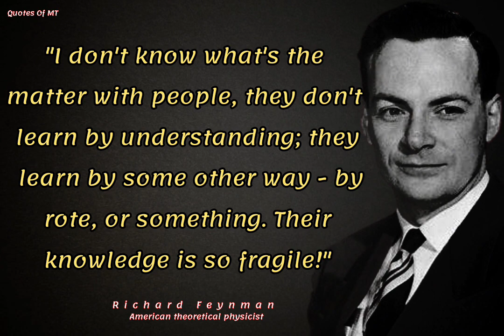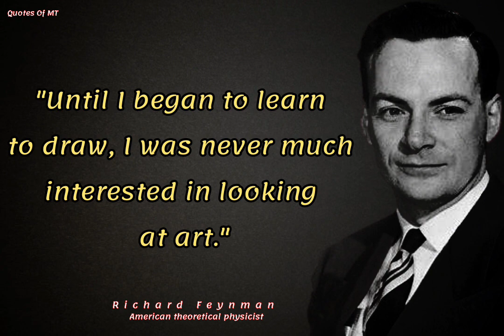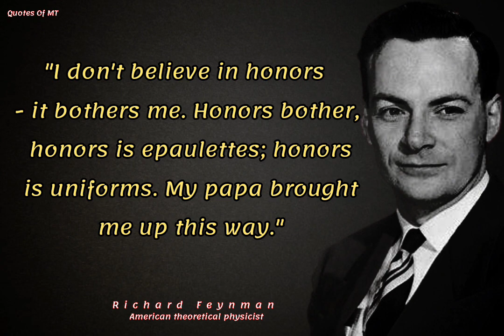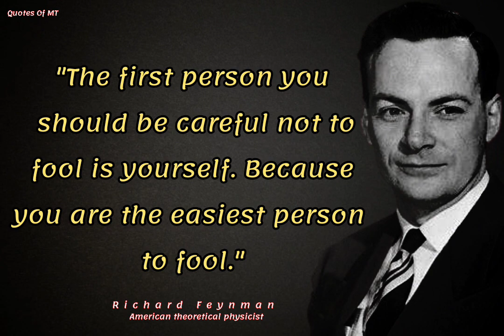Richard Feynman's Quotes which are better Known in Youth to not to Regret in Old Age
Richard Feynman (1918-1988) was a renowned American physicist who made significant contributions to the field of theoretical physics. He received the Nobel Prize in Physics in 1965 for his work in quantum electrodynamics. Feynman was known for his exceptional ability to explain complex scientific concepts in a simple and engaging manner.

Aside from his scientific achievements, Feynman was a charismatic and curious individual. He played a key role in the investigation of the Space Shuttle Challenger disaster and was involved in the development of the atomic bomb during World War II as part of the Manhattan Project. His lectures and books, such as "Surely You're Joking, Mr. Feynman!" and "The Feynman Lectures on Physics," have made him a popular figure among both scientists and the general public.

Richard Feynman, a renowned physicist, had a knack for insightful and often humorous quotes. One notable one is, "Nature cannot be fooled." His quotes often reflect his deep understanding of science and a playful approach to explaining complex concepts.

Copyright info:-
we must state that in no way. shape or form am I intending infringe rights of the copyright holder. content used is strictly for research/reviewing proposes and to help educate. all under the fair use law.